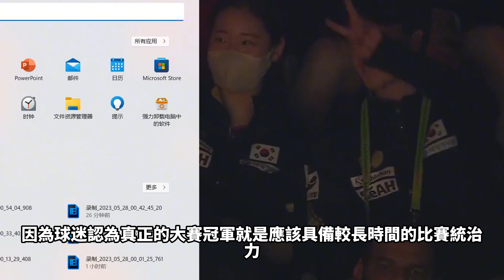陳夢終於奪冠！馬琳能否證明自己！陳夢王藝迪抗韓成功！3-0擊敗申裕斌/田志希！今晚看陳夢是否能贏得大滿貫！chenmeng！wangyidi！2023德班世乒賽！